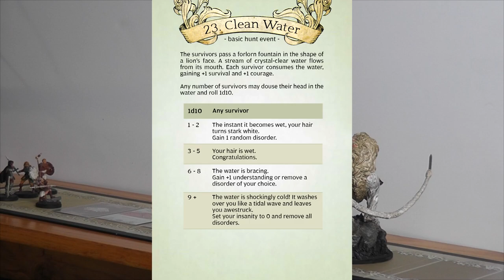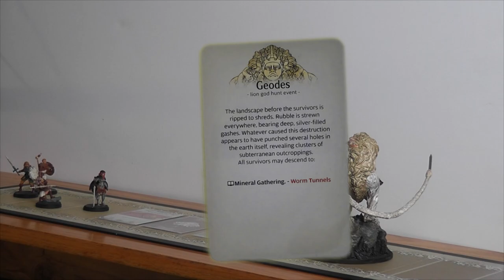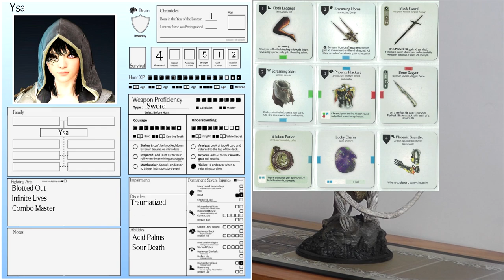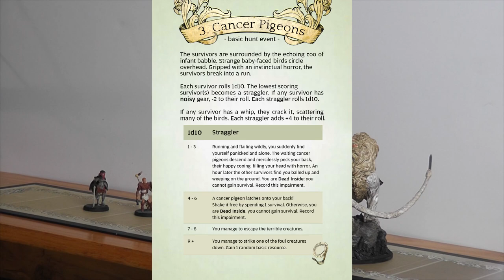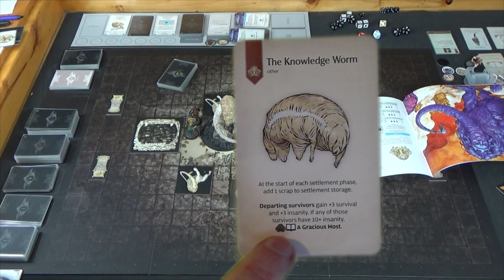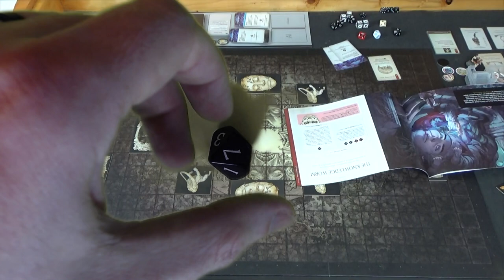Kingdom Death Monster Let's Play: S2E37 - Lion God Sends Us Flying!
Kingdom Death Monster Lantern Year 18 of the Twilight Knight in Training campaign. This is episode 37 of what I hope will be a complete play-through. This is a people of the lantern campaign with a variant found in the back of the core rulebook. I will add other expansions to the game as I feel or get requested.
This is a showdown with the Lion God!

Thank you to anyone who watches this and reads this crazy description. Kingdom Death Monster is a great board game and I hope to bring many more episodes to YouTube. Boardgame Let's Plays are so fun to watch, and I hope I can share that enjoyment with as many people as possible.

I encourage people to get involved and post a comment. Join in the fun of playing this great game with your suggestions and comments.

Introduction: 00:00
Hunt: 0:06:51
Showdown Start: 0:20:09
Turn 1: 0:23:20
Turn 2: 0:33:52
Turn 3: 0:41:17
Turn 4: 0:59:30
SPOILER TURNS: 1:09:35
Is the Season over?: 1:29:40